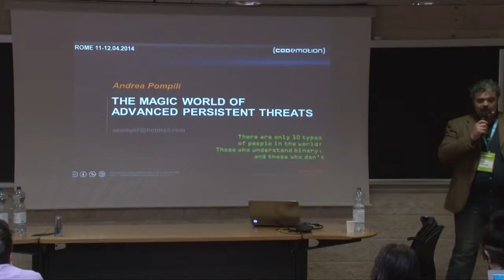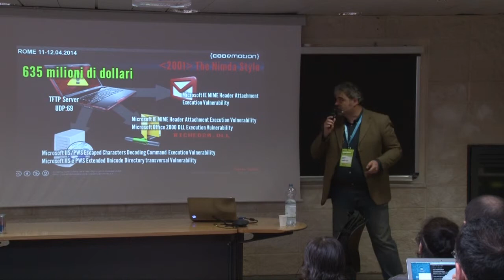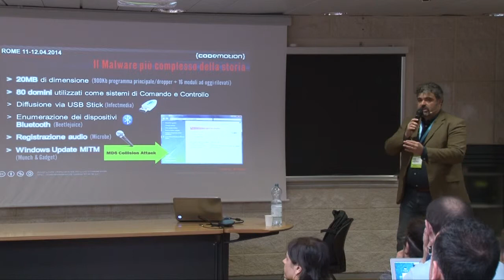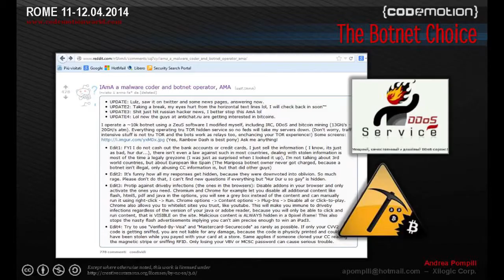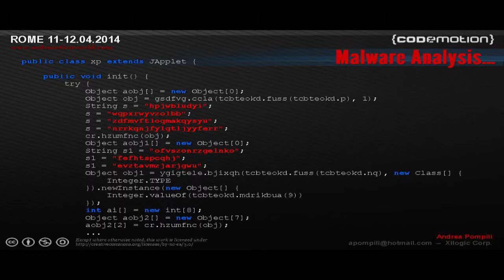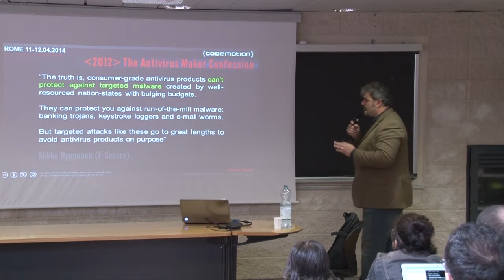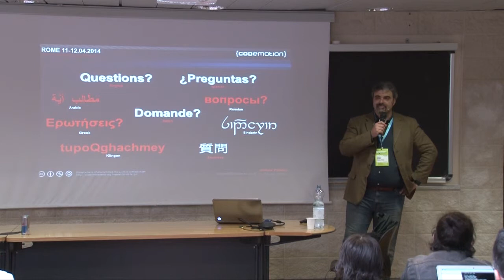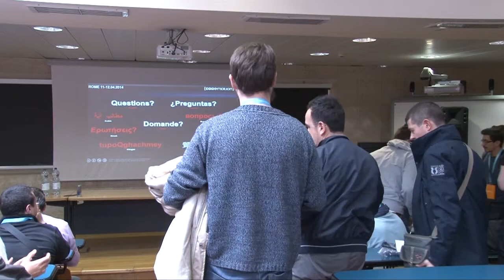The magic world of Advanced Persistent Threat by Andrea Pompili - Codemotion Roma 2014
Anche il business dei crimini informatici ha le sue innovazioni, e l'evoluzione riguarda servizi di botnet in affitto o self-contruction kit per la realizzazione di malware adatti per qualsiasi occasione. In questa consumerizzazione del crimine l'attenzione si sposta quindi sui client, per exploitare la fiducia dell'ignara vittima e ottenere le informazioni di interesse. Come funzionano le nuove campagne di attacco? Quali stratagemmi utilizzano? Come rilevarli? Il mondo delle guest image e la loro rapida e innovativa evoluzione, i progetti open, ma anche i limiti da prendere in considerazione.
Language: Italian